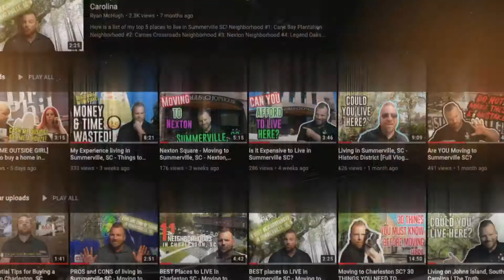5 PROS and CONS of buying a LENNAR home in Charleston, SC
In this video, I give my personal opinion on the 5 top pros and cons of owning a Lennar home. Lennar is the 2nd largest home builder in the nation but here in Summerville South Carolina, they are building more affordable track communities.
As a family and moving here myself a few years back. My wife and I considered Lennar and were immediately turned off by these pros and cons.

Are you or your family Moving to Charleston/Summerville South Carolina? Having a hard time getting to know Summerville from a distance or use google street view? I have helped dozens of families and clients with their move to Summerville, SC. I have helped them understand the area and learn all the best places to Shop, Eat, Drink, Exercise and even enjoy a walk in a park. I can help you too. - Ryan McHugh “Buy from Ry”

📲 I have so many people contacting me who are moving here to Charleston/Summerville SC and I ABSOLUTELY love it! Honestly, if you are moving or relocating here to Charleston or Mount Pleasant, we can make that transition so much easier on you!!